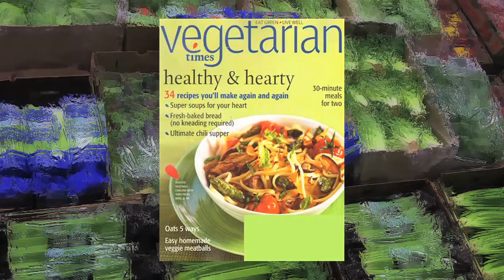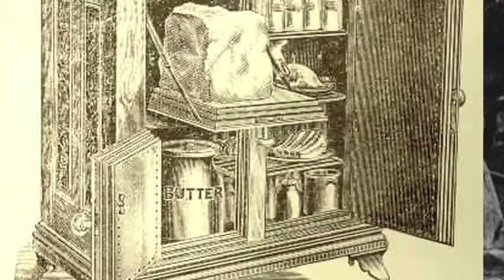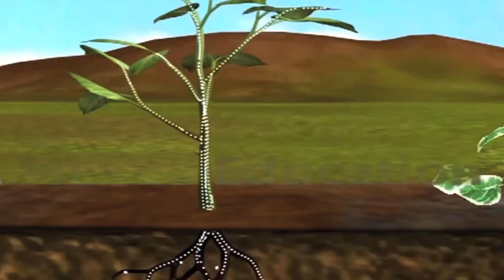3 A Short History of a Misunderstanding